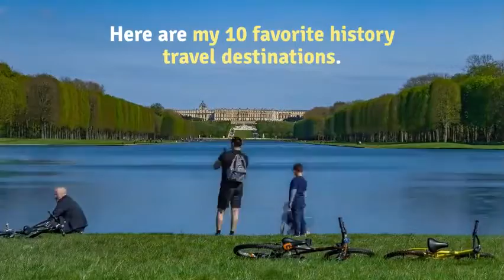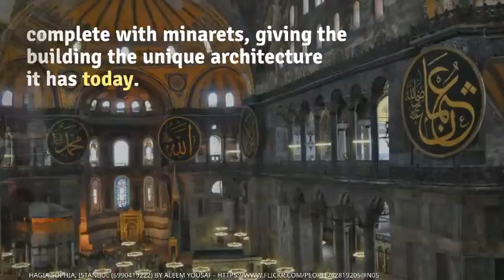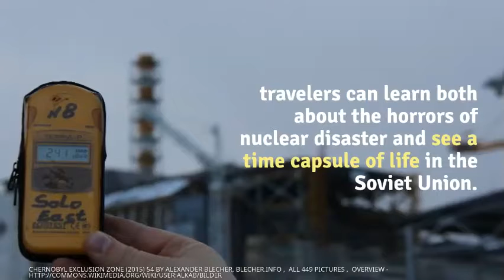10 Epic History Travel Destinations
Looking for the best historic places to visit? Here are ten of my favorites, from Ukraine to the United Kingdom, from Cambodia to Ecuador.